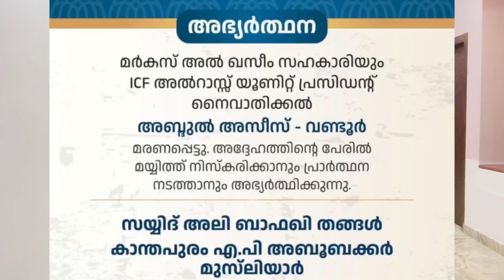Shihab Chottor നെ കണ്ട് പോയ വെക്തി മരിച്ചതെങ്ങനെ?